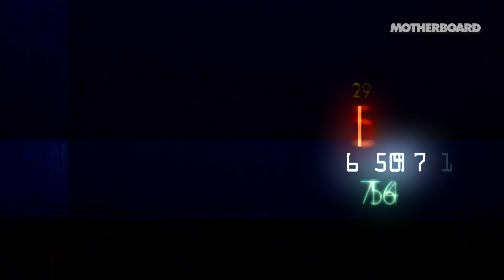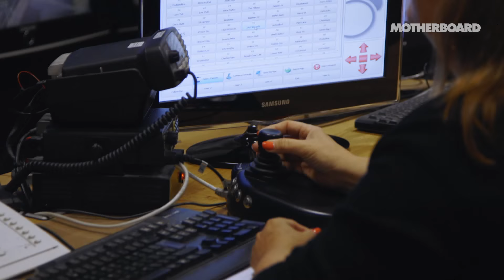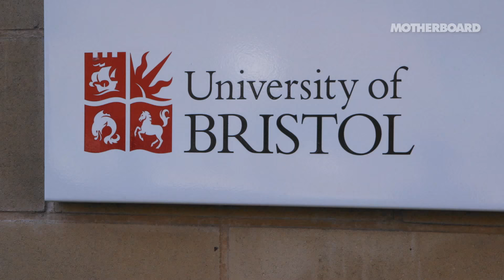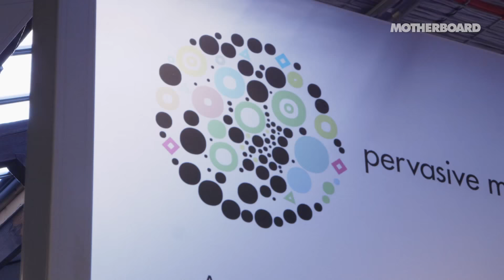The City That Has Its Own Operating System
As the Internet of Everything becomes ever more relevant we have teamed up with Motherboard to discuss digitising cities. Digitisation is the driving force behind economic growth through high-tech innovation, and as a pioneer of smart cities in the UK, Bristol Is Open is at the centre of the debate. Though the infrastructure is being rolled out in a real city, it’s experimental in nature. “A city as a laboratory where the citizens are not treated as guinea pigs is how we describe it,” said Stephen Hilton, Director of Futures at Bristol City Council.
In this episode of the UK Motherboard Show we discuss: What are the benefits of digitising our daily urban lives? Will we have to compromise our privacy or security to access them? Smart cities aren’t on their way, they’re already here — and we need to decide how we want them to shape our lives.

Cisco UKI CTO Alison Vincent's response blog to this video can be found
And a response blog from Cisco UKI's Stu Higgins can be found